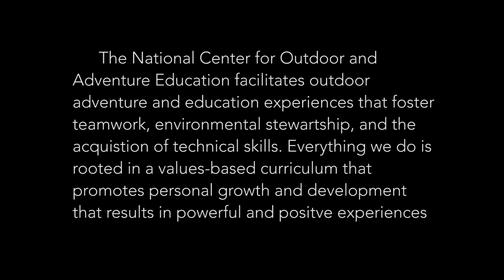Outdoor Education Backpacking Program in North Carolina | NCOAE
From mountains to sea, NCOAE students explore the backcountry on wilderness adventures! Whether you’re hiking, backpacking, rock climbing, kayaking, or mountaineering – you’ll explore some of North Carolina's most beautiful terrain!